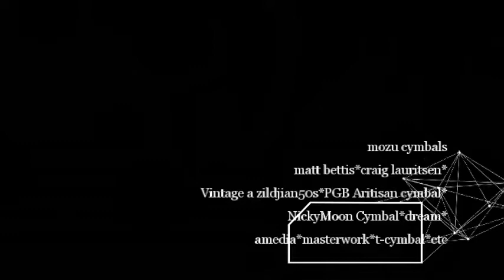mozu cymbals cymbals CollectionⅡ